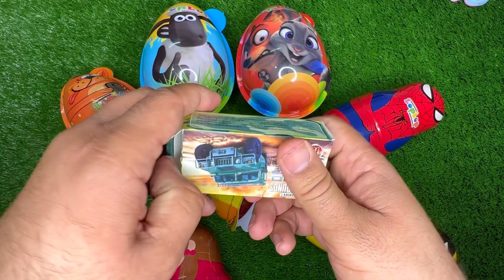New- 7 Amazing Big Joy Box | lot’s of Joy Boxes,Big toy eggs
Unboxing the joy box, Unboxing joy box, Satisfying joy box, Unboxing toy box, Unboxing candy, Satisfying unboxing Lollipop,unboxing is really exciting and satisfying🍫🍭

Hi,I really love unpacking and eating candy,lollipop,candy joy, chocolate surprise eggs, and I open Kinder and delicious candy surprises every day 🍭🍫😋

New video Unboxing the joy box Amazing and satisfying moment Unboxing the joy boxes, Asmr chocolate

Satisfying Candy
Asmr video
Unboxing eggs
Satisfying lollipop video
Unboxing eggs surprise
Satisfying kinder joy
Unboxing toy egg
Unboxing kandies
New satisfying lollipop
Kinder joy
Unboxing candy
Unboxing candy asmr
Asmr unboxing surprise
Asmr unboxing chocolate
Candy asmr unboxing
Satisfying lollipop
Asmr
Satisfying video lollipop candy
Satisfying chocolate videos
Satisfying video how to make lollipop candy
Lollipop
Candies